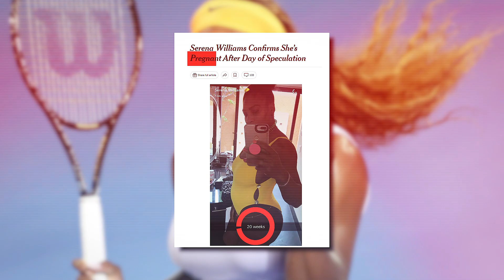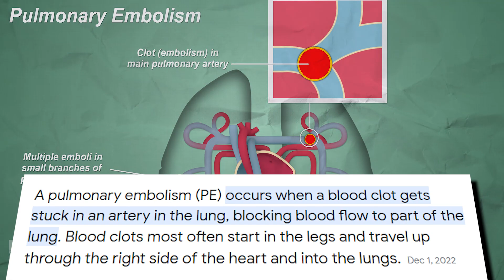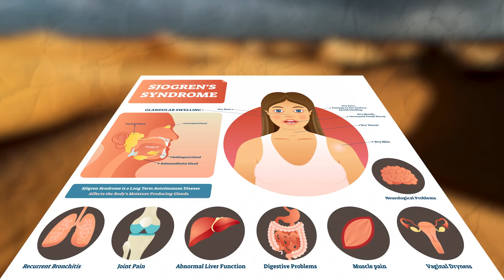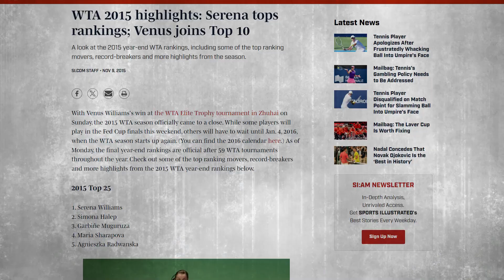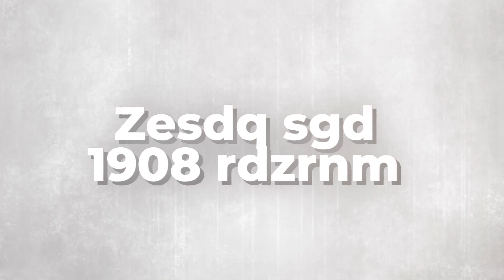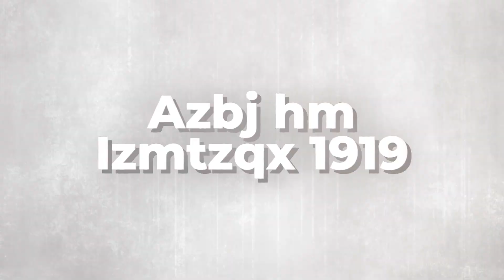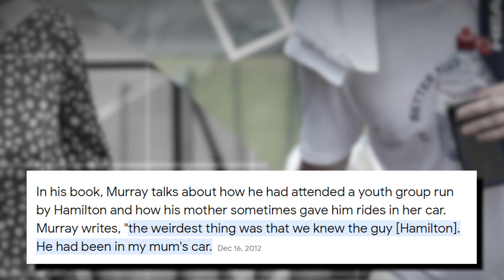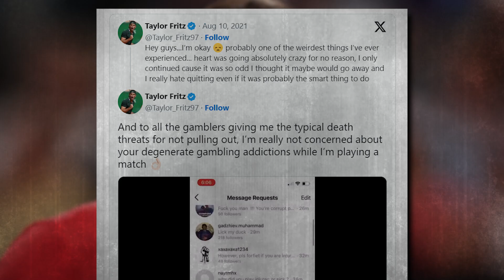Tennis Players Who Almost DIED!!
🎾🎾 Ever thought tennis is just a game of fancy strokes and match points? Think again! This video will take you through heart-stopping Near-Death Experiences, jaw-dropping Tennis Accidents, and life-altering Tennis Injuries that some of the world's most renowned athletes have survived.
Whether you're a casual fan or a tennis enthusiast, these stories will give you chills! Enjoy! 🎾🎾